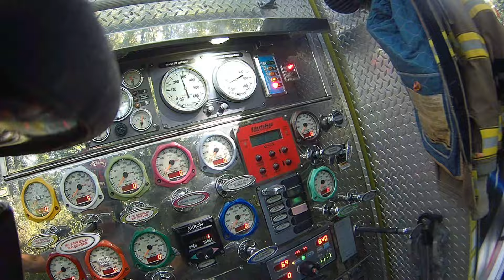FIRE FIRECAM STRUCTURE, RV, HIGH GRASS. TAWAKONI AUG 27, 2024 LOADS OF FIRE AND NOT MUCH WATER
Structure fire response. Sent helpers - - Sheriff rocked it!! Full menu of things on fire. RV fire, 2 story home and lots of super dry tall grass/fuel. Very busy and not a lot of water. Normally think Charlie Side wouldn't be busy. Everyone was parked on the Alpha Side. Tawakoni Engine was told to drive around and take Charlie. WOW! Good times!